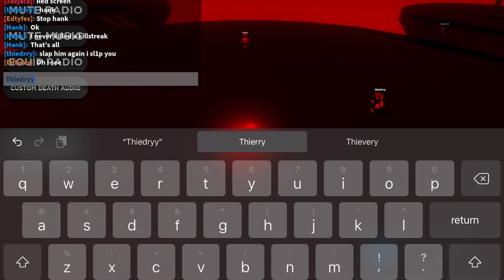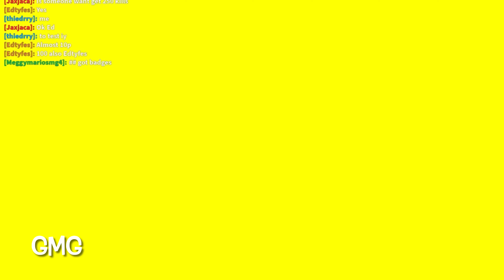Slap battles roblox - getting 130 kills!